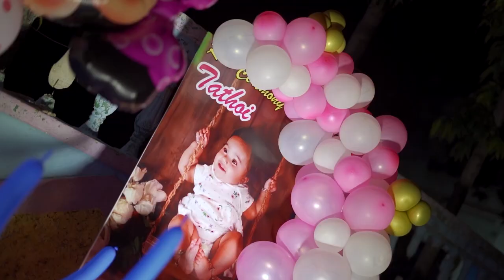Rice Ceremony of tathoi || 6th August 2023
This is the trailer of tathoi's Rice Ceremony